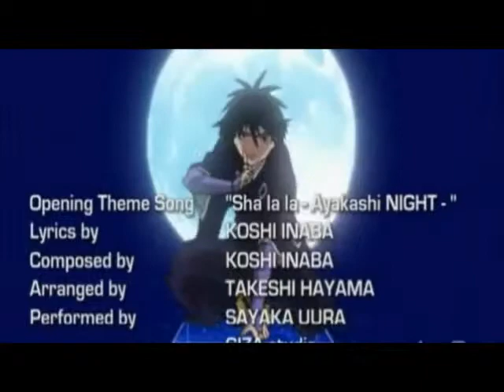Kekkaishi AMV- Savin' Me HAPPY BIRTHDAY TSUBASAOOTORI15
HAPPY B-DAY! I made you this little Kekkaishi vid I hope you like it and have an awesome bitthday! :D

Song: Savin' Me
By: Nickelback